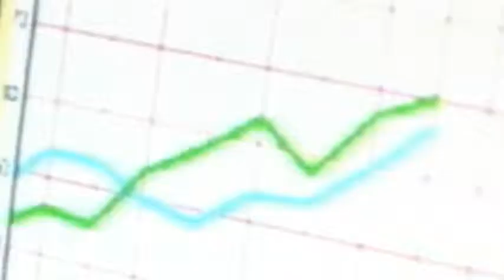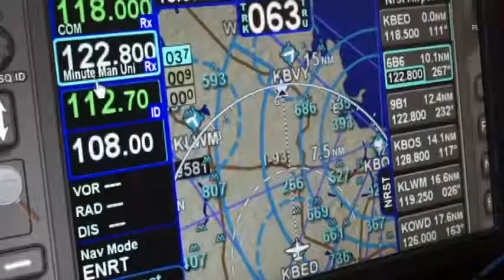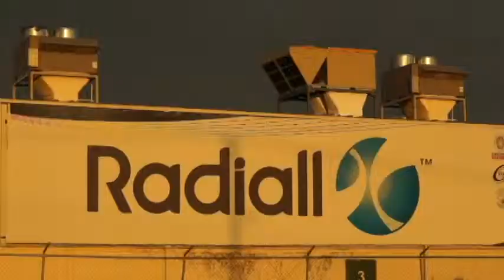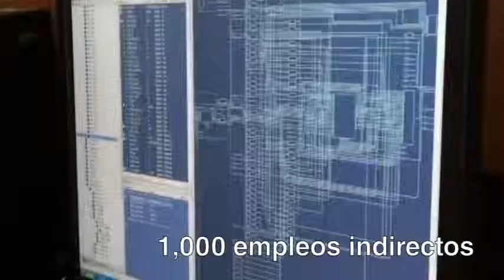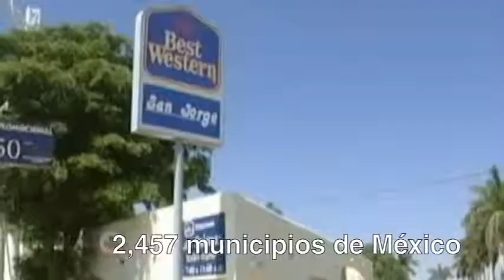Cajeme la opción inteligente ! versión corta.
Cajeme se esfuerza por incrementar día con día sus ventajas, atractivos y apoyos para ofrecer a sus visitantes  un lugar idóneo para establecer un negocio o simplemente vacacionar. De los 2,457 municipios de México, Cajeme se ubica en la posición número nueve en el índice de Sociedad Incluyente, Preparada y Sana y el número diez en la categoría de  Innovación y Sofisticación de sus negocios.